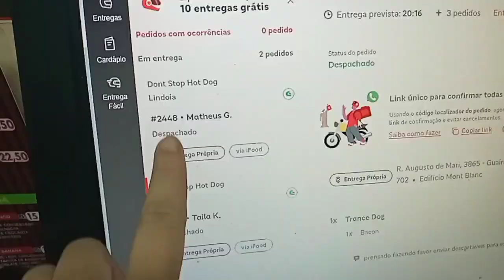Produção + Vendas No ifood Delivery última segunda Feira do Ano 2022 Parte 1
última segunda-feira do ano trabalhando como delivery iFood Hamburgueria produção blogs